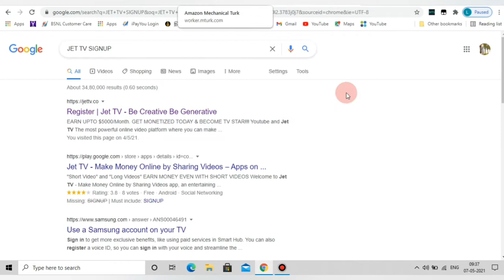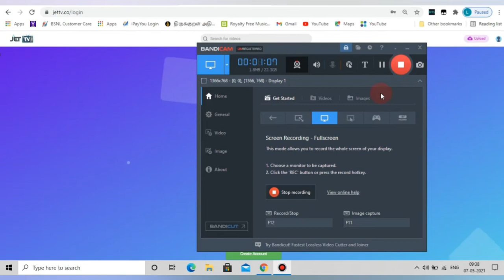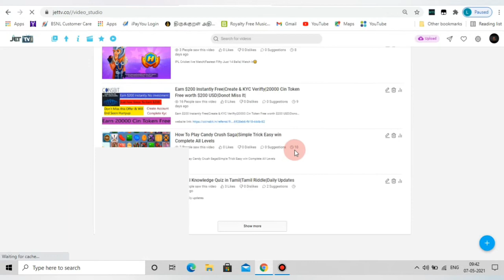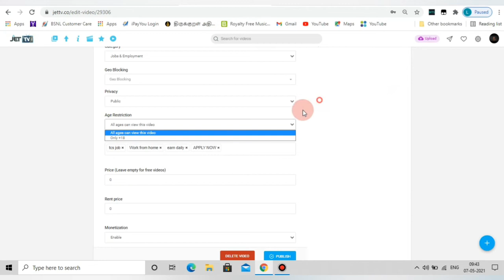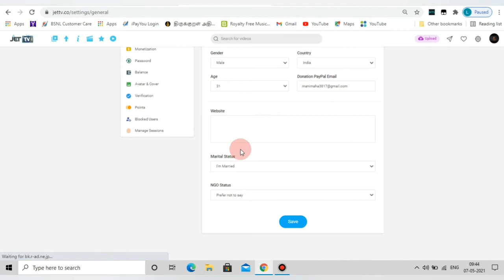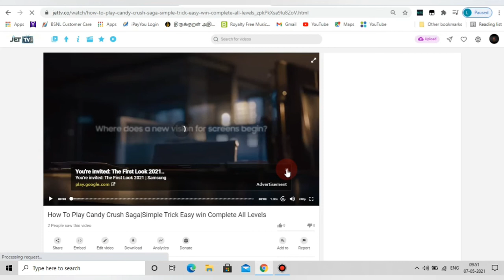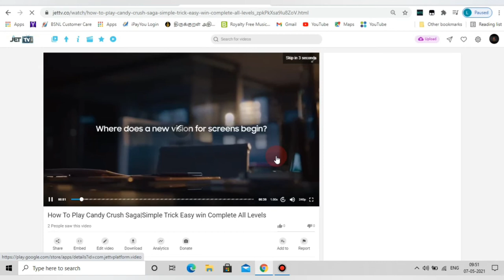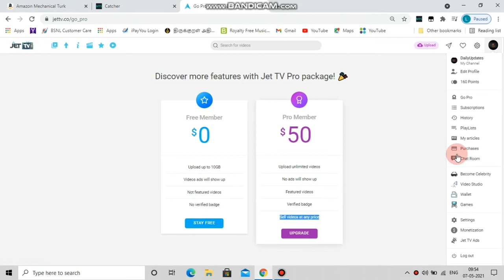Earn Upto $5000/Month|GET MONETIZED TODAY & BECOME TV STAR|Jettv Best powerful Platform like YOUTUBE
Earn money on JET TV|YOUTUBE Best Alternative|Signup & Monetize Today Earn Daily Withdraw JET TV|